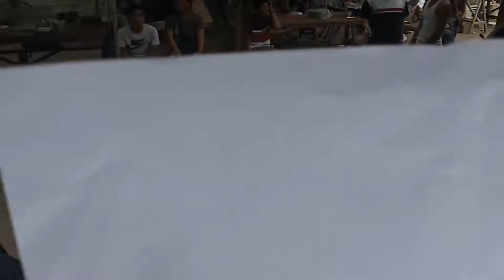Nag Palabunotan money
Thanks